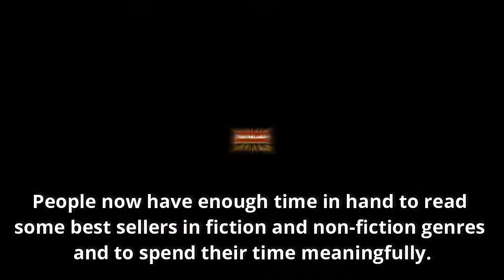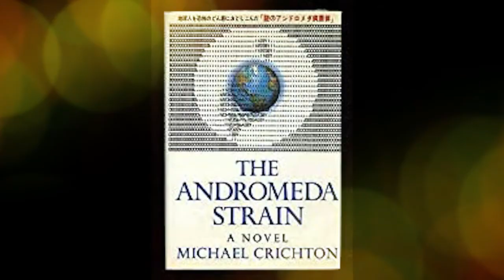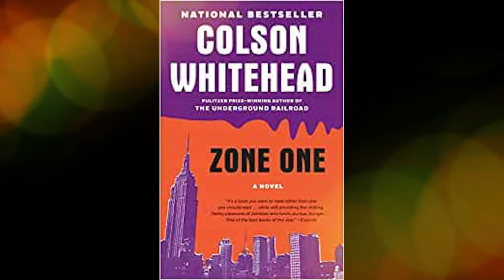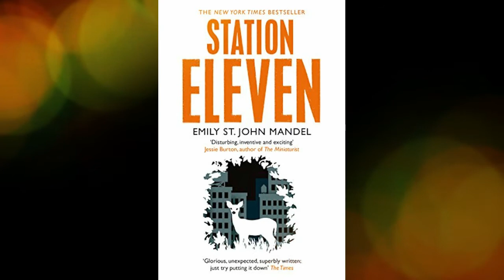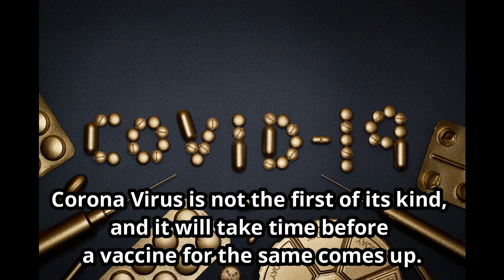10 books on Past Pandemics & Viruses that shook the world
We are currently living in a challenging time. A worldwide pandemic that is affecting all of us. Aryla Publishing has produced a list of 10 books about past pandemics and viruses. This is not to scare or cause more worry but a hope that you can see we have overcome past pandemics and will again. Some of these books are fiction based around some real virus outbreaks.

Please find a link to the books below they are in ebook, paperback, hardback and audio

1. The Hot Zone By Richard Preston
2. The American Plague by Molly Caldwell Crosby
3. The Andromeda Strain by Michael Crichton
4. Flu by Gina Kolata
5. Spillover: Animal Infections and the Next Human Pandemic by David Quammen
6. Inferno by Dan Brown
7. Pandemic: The Extinction Files Book 1 by AG Riddle
8. Zone One - A Novel by Colson Whitehead
9. The Companions by Katie M. Flynn
10. Station Eleven by Emily St. John Mandel

to find out more

Clips used and references:
Looking for books” Rio (2011) Twentieth Century Fox Animation, Blue Sky Studios. World Record Stratosphere Jump, Youtube, xSpecOpsxHD, Oct 14 2014 Hey Arnold “Giphy” nicksplat.com